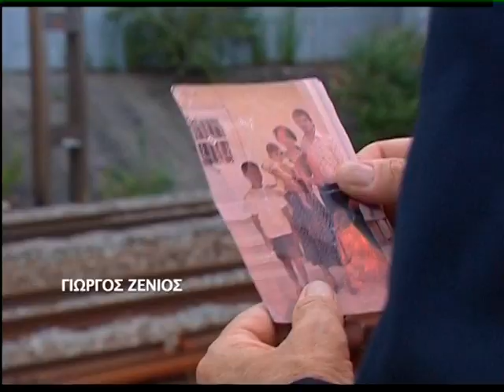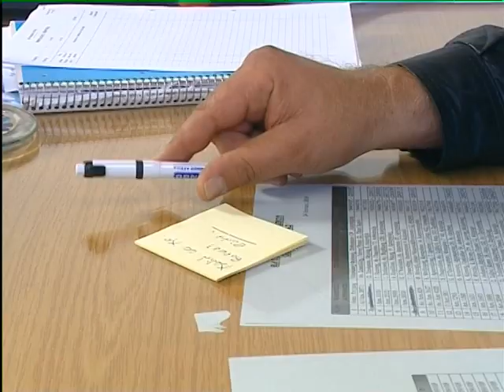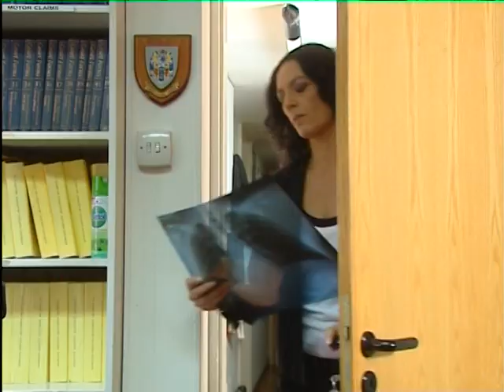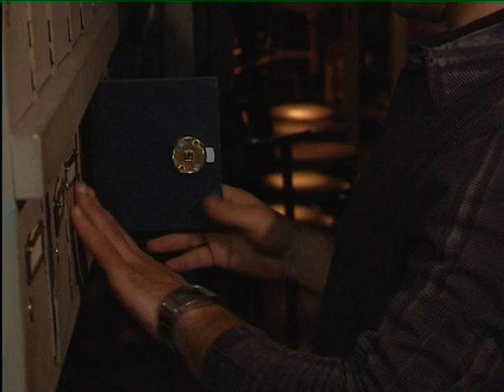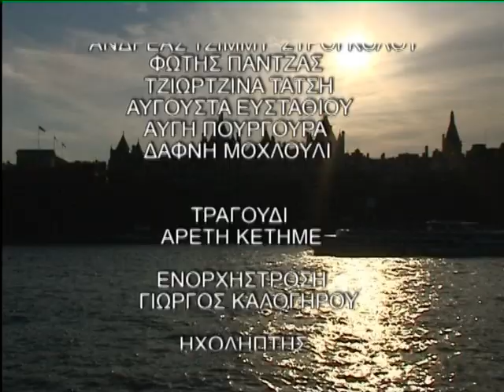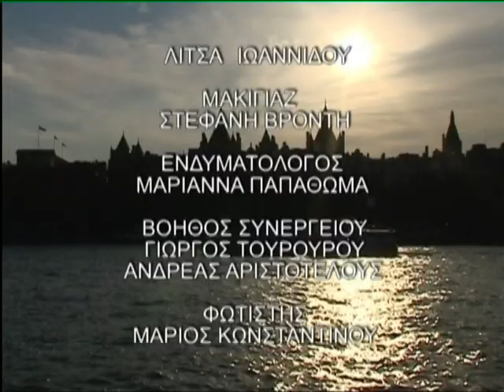Επιστροφή επ.03 (2008-09) SigmaTV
Σκηνοθεσία: Βάσος Βάσου

Σενάριο: Ηλιάνα Χαλκιά

Μουσική σύνθεση: Γιώργος Καλογήρου

Ηθοποιοί: Γιώργος Ζένιος , Τάσος Χαλκιάς (I) , Μαργαρίτα Ζαχαρίου , Κρίστοφερ Γκρέκο , Ηλιάνα Χαλκιά , Ορέστης Σοφοκλέους , Κύνθια Παυλίδου , Ανδρέας Βασιλείου , Ανδρούλα Ηρακλέους , Γιάννης Κόκκινος , Ηλέκτρα Φωτιάδου , Έλενα Διαμαντίδου , Φαίδρος Στασίνος , Τζωρτζίνα Τάτση , Ελένη Καούλα , Χρίστος Καραΐσκος , Αυγούστα Ευσταθίου , Ιάσονας Λοϊζίδης

Περίληψη/Σχόλια: Η ιστορία βασίζεται σε αληθινά γεγονότα. Τον Απρίλιο του 2007 επιστρέφει στην Κύπρο, μετά από 26 χρόνια, ο Γιώργος Κυρανίδης. Ξαναφέρνει στην μνήμη του τους αποχαιρετισμούς με τη μάνα, τον αδελφό του, τον τρίχρονο γιό του και τη νεογέννητη κόρη του. Θυμάται την αιχμαλωσία και τη μεταφορά του στα Άδανα της Τουρκίας, την φυλάκιση και την απελευθέρωση του. Βιώνει και πάλι την αγωνία για την αναζήτηση της χαμένης του οικογένειας και τη μεγάλη απόφασή του να ξενιτευτεί για μια καλύτερη ζωή. Ο Γιώργος, όταν μαθαίνει ότι πάσχει από καρκίνο, αποφασίζει να ρευστοποιήσει όλη του την περιουσία και να επιστρέψει στην Κύπρο για να κλείσει τα μάτια του εκεί. Όταν έρχεται στην Κύπρο, όλη η ιστορία θα περιστραφεί γύρω από τις προσπάθειές του να ανακαλύψει την οικογένειά του, ενώ τα παράξενα παιχνίδια, που παίζει η μοίρα, θα τον φέρουν αντιμέτωπο με την πιο σκληρή αλήθεια...